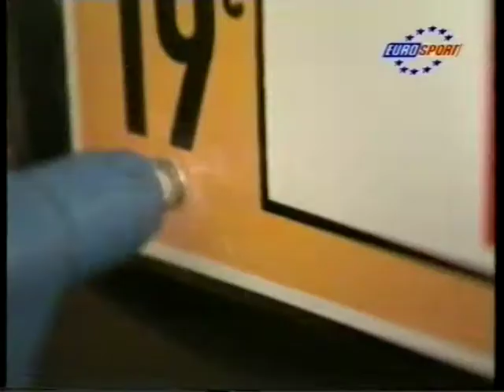1997 Dakar Motors preview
1997 Dakar - Agadez - Dakar rally preview